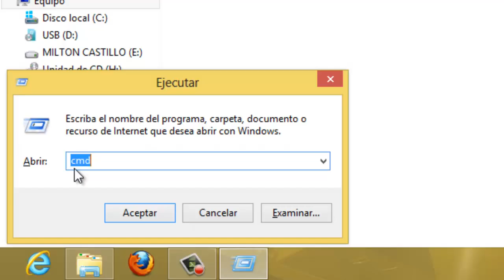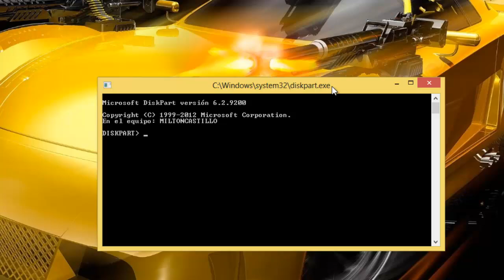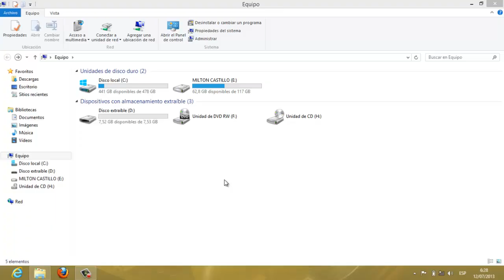Cómo FORMATEAR una USB desde CMD (Símbolo del Sistema) | Guía Paso a Paso 💻✨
¡Hola, amigos tecnológicos! 🌟 ¿Quieres aprender a formatear una USB desde CMD como todo un experto en informática? En este video, te enseñaré cómo usar comandos del Símbolo del Sistema (CMD) para formatear tu memoria USB de manera rápida, segura y sin programas adicionales. 🚀

Este tutorial es perfecto para principiantes y usuarios avanzados que desean mejorar sus habilidades técnicas. Aprenderás a manejar comandos como DISKPART y a evitar errores comunes que podrían comprometer tus datos. 💾

🛠️ Comandos que aprenderás en este video:
DISKPART 🛠️ para gestionar discos.
LIST VOLUME 📋 para identificar el volumen correcto.
SELECT VOLUME # 🔍 para seleccionar tu USB.
FORMAT FS=FAT32 QUICK ⚡ para formatear en segundos.
EXIT 🚪 para salir del modo de comandos.
💡 Consejo Importante:
¡Asegúrate de seleccionar el volumen correcto para evitar borrar datos importantes! 🔑

Con este video:
✅ Descubrirás cómo usar herramientas nativas de Windows.
✅ Serás capaz de recuperar y optimizar tu USB en minutos.
✅ Aumentarás tus habilidades como entusiasta de la tecnología.

🕝 Marcas de tiempo:
0:00 - Introducción
0:12 - Localizar la unidad USB o Pendrive
0:35 - Ejecutar el CMD para realizar las operacioens de formateo
0:49 - Ejecución del comando DISPART en CMD
1:08 - Listar volumenes con DISPART en CMD
1:21 - Seleccionar volumen con DISPART en CMD
1:37 - Formatear Volumen con DISPART en CMD
2:05 - Revisión del volumen formateado
2:13 - Gracias y suscríbete al canal DevOpsea 🏁